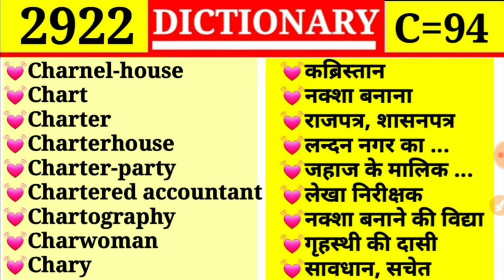Chart 💓 नक्शा बनाना 💓|| Episode 2922 || C Part 94 || Chry ❤ सावधान || DICTIONARY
Charnel house
Chart
Charter
Charterhouse
Charter party
Chartered accountant
Chartography
Charwoman
Chary

Charlatan
Charm
Charmer
Charming
Charnel house
Chart
Charter

Chariot
Charioteer
Charitable
Charitableness
Charity
Charity boy
Charivart

Characterisation
Characterise
Charcoal
Charge
Charger
Chargeable
Characterless

Chaplet
Chapman
Chappy
Chapter
Char
Character
Charactor actor

Chanty
Chaos
Chap
Chape
Chapel
Chaperon
Chaplain

Channal
Channel
Chant
Chanter
Chantress
Chanticleer

Chandler
Change
Changeable
Changeableness
Changeful
Changeless
Changelling
Changing

Championship
Chance
Chancecomer
Chancellor
Chancellorship
Chancery

Chambers
Chamberlain
Chameleon
Chamfer
Champ
Champagne
Champion

Chamber
Chamber maid
Chamber pot
Chambered
Chamber fellow
Chamber music

Chalky
Challenge
Challengeable
Challenger
Chamber
Chamber maid

Chainlet
Chain wheel
Chair
Chairman
Chairmanship
Chaise
Chalice

Chaffer
Chafferer
Chagrin
Chain
Chain smoker
Chain stitch
Chainless

Cesssion
Cesspool
Cestoid
Cetelogy
Chafe
Chaff
Chaffy

Certitude
Cerumen
Ceruse
Cervical
Cervine
Cess
Cessation

Certain
Certainly
Certainty
Certificate
Certificated
Certifier
Certify

Cerebellum
Cerebral
Cerebration
Cerebrum
Ceremonial
Ceremonious
Ceremony

Centrifugal
Centripetal
Centuple
Century
Ceramic
Cerated
Cereal

Central
Centralization
Centralize
Centre
Centre bit
Centre piece
Centreless

Centesimal
Centigrade
Centigramme
Centillion
Centipede
Central

Census
Cent
Centenarian
Centenary
Centennial
Centi
Centre

Censor
Censor
Censorial
Censorious
Censorship
Censual
Censur

Collector
Collectorate
Collectorship
College
Collegian
Collegiate
Collide

Cement
Cementation
Cemetery
Cenotaph
Cense
Censor
Censor

Celestial
Celibacy
Celibate
Cell
Cellar
Cellular
Celluloid

Ceil
Ceiling
Celebrate
Celebrated
Celebration
Celebrity
Celerity

Cease
Cease fire
Ceaseless
Ceasing
Cecity
Cedar
Cedarn

Cavern
Cavernous
Cavil
Cavity
Caw
Caw out
Cease

Cautious
Cautiousness
Cavalcade
Cavalier
Cavalry
Cavation
Cave

Causeway
Caustic
Cauterisation
Cauterise
Caution
Caution money
Cautionart

Causal
Causality
Causation
Causative
Cause
Causeless
Cause list

Caucus
Caudal
Caught
Caul
Cauldron